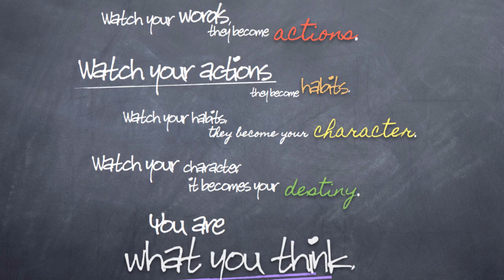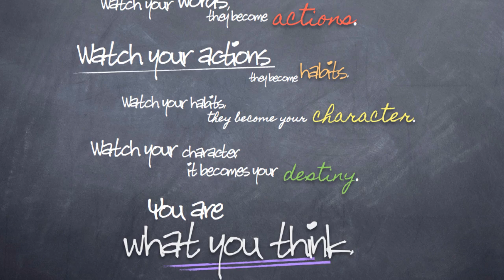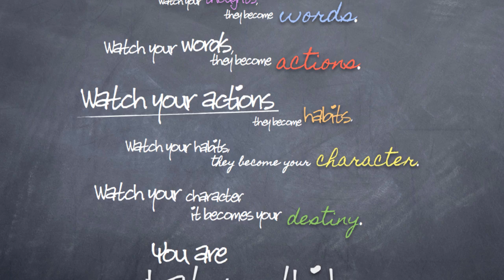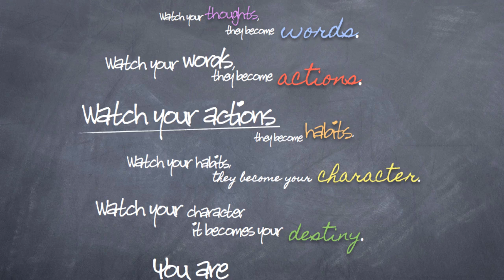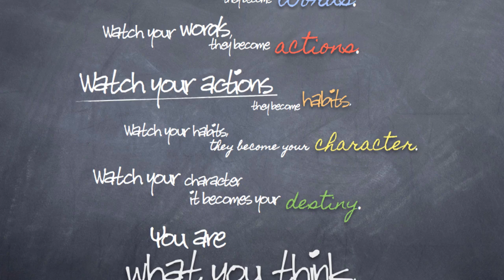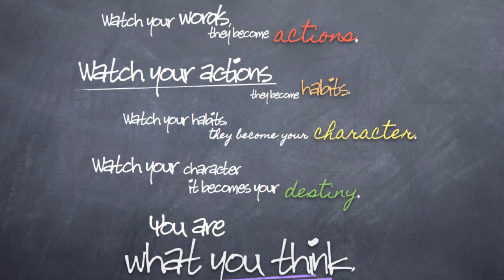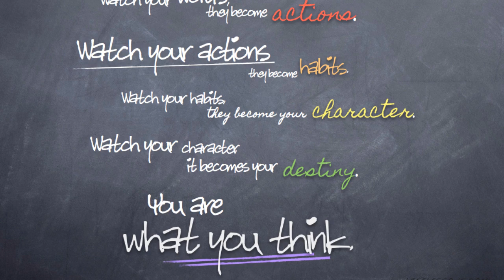Rod Mosby Motivational Speech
You Are What You Think